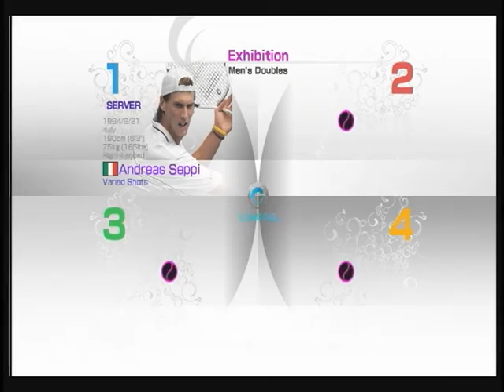パワスマ４ ダブルス１３１２